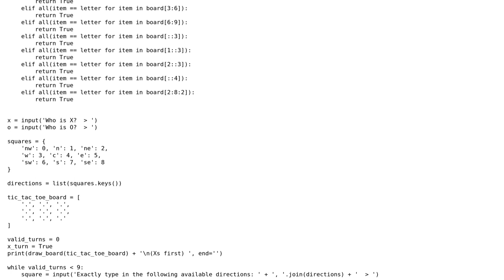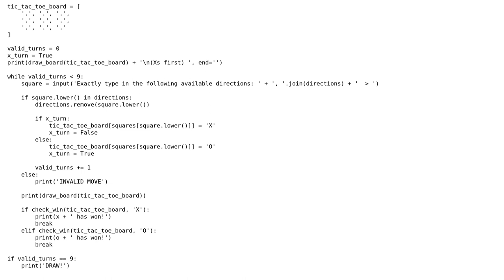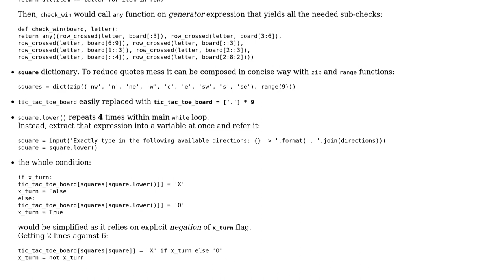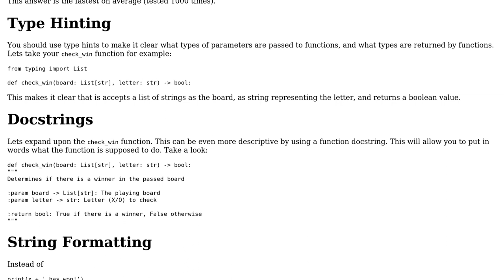Beginner Tic-Tac-Toe in Python (2 Solutions!!)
Beginner Tic-Tac-Toe in Python

With thanks & praise to God, and with thanks to the many people who have made this project possible! | Content (except music & images) licensed under CC BY-SA | Music | Images & others | With thanks to user RomanPerekhrest user notak user Linny and the Stack Exchange Network Trademarks are property of their respective owners. You are responsible for your own actions.